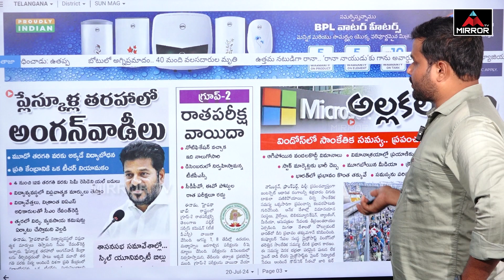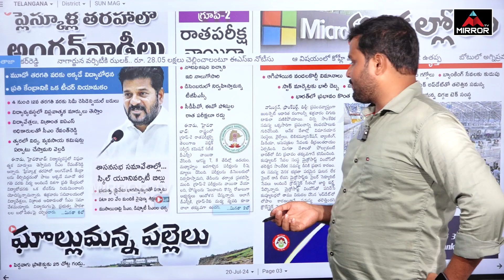దిగొచ్చిన ప్రభుత్వం ..! డిసెంబర్ లో గ్రూప్స్-2 పరీక్షలు | Groups 2 Postpone | CM Revanth | M TV